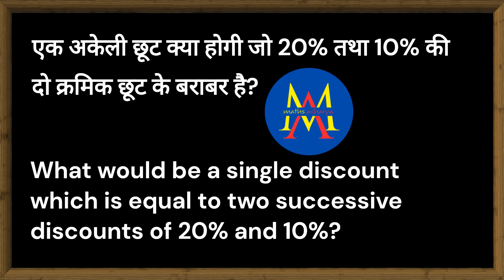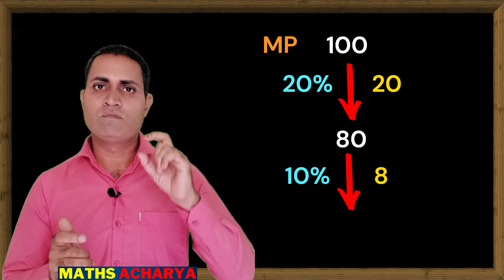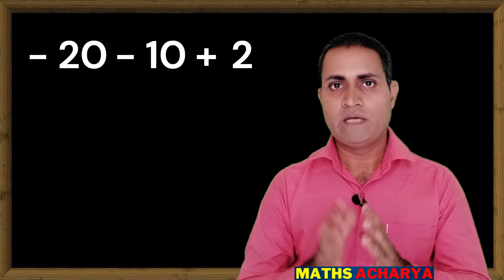Successive Discount | Successive Discount Trick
3 Bulldozer tricks to solve Successive Discount questions has been provided in this video. Maths Acharya has explained the Successive Discount Trick in such a way that anyone can understand it easily and also the solution can be done mentally. Learn the tricks by watching the video and use it in the examination hall to save time.

Your Query:
What is the formula for successive discount?
What is successive discount of 20% 15% and 10%?
What is the successive discount of 30 and 40?
What do you mean by successive discounts?

Chapters:
0:00:00 Start
0:52:21 Question of Successive Discount
0:55:28 1st Trick of Successive Discount
1:38:09 2nd Trick of Successive Discount
2:53:09 3rd Trick of Successive Discount
3:48:02 End